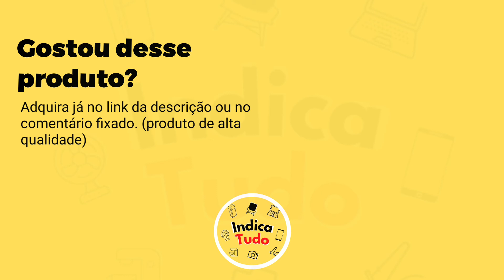Ventilador Turbo Silencioso 15 Pás Mallory Air Care 40cm 4 Em 1 Qual Ventilador Comprar?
Ventilador Turbo Silencioso 15 Pás Mallory Air Care 40cm 4 Em 1